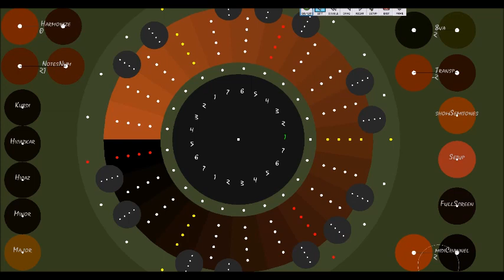F. Schubert - Ave Maria (Eyeharp)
Franz Schubert - Ave Maria
Thanks: 'Ave Maria' song by Franz Schubert orchestral backing track in Bb major

Baş hareketleri ile çalınmıştır. Smartnav head-mouse, OnScreenKeys Keyboard ile bilgisayar kullanıyorum.
Kullanılan yazılım: Eyeharp
NI Kontakt5
Real Violin
Alpine flute

play music without barriers!